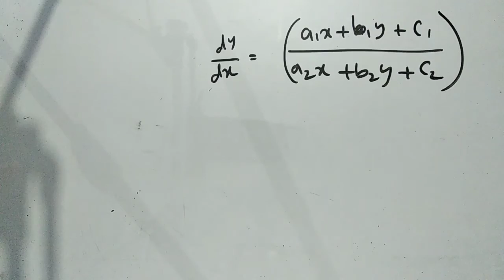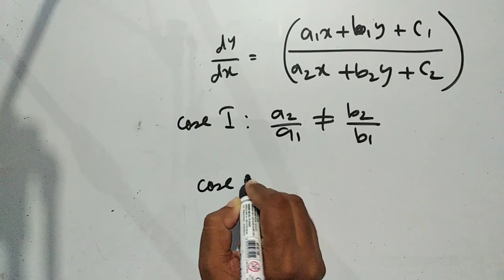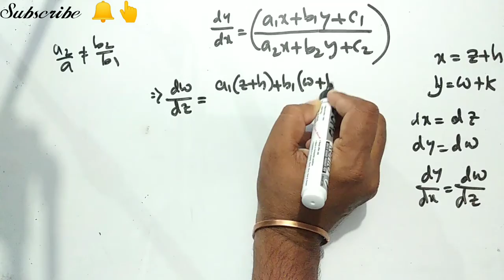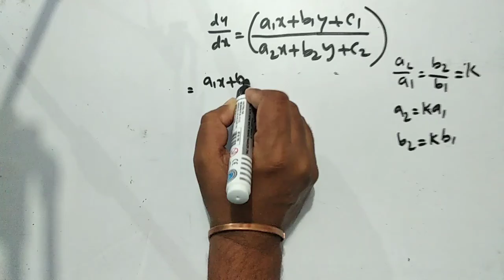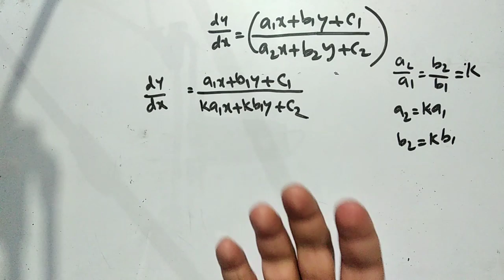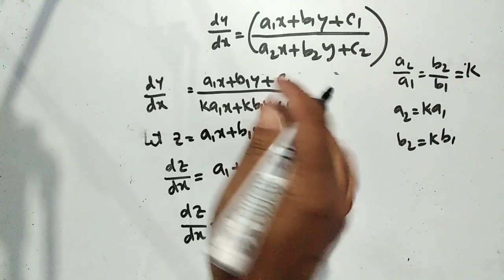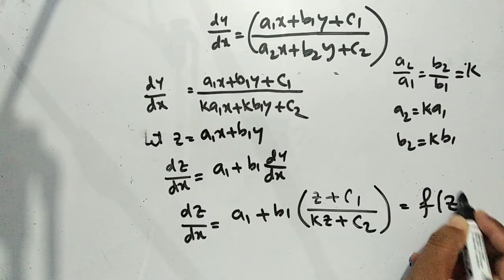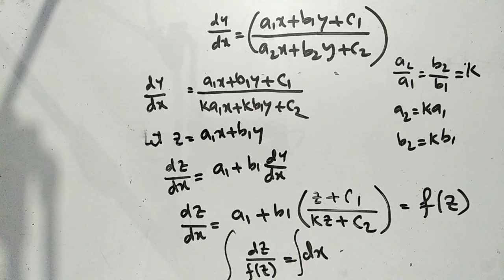ODE|| Special Transformation||Video No 2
Discussed about Special Transformation to reduce a differential equation to linear or separable.